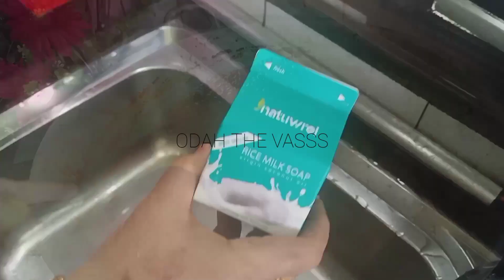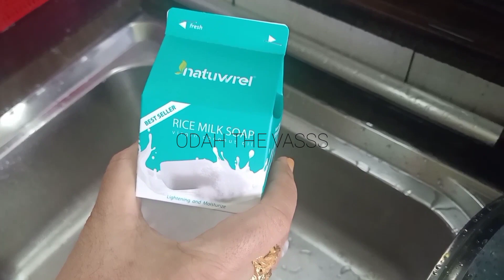Ayam Masak Lombok Odah The Vasss..